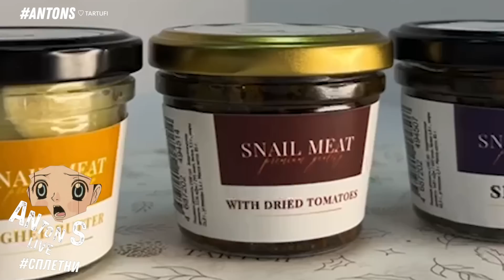ХАРЛАМОВ АСМУС ЖИЗНЬ В ТРОЕМ. ЯШИНУ ДАЛИ 8 ЛЕТ. ШАМАН У КОРЧЕВНИКОВА. НИК КАРТЕР. ЭМИЛИ В ПАРИЖЕ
🔴   АЛЁНА БЛИН РАСКЛАД КАРТ ТАРО. ЖЕНЩИНЫ В ЕЁ ЖИЗНИ. ДЕНЬГИ ОДЕРЖИМОСТЬ СЛАВОЙ. ТЛИАШИНОВА. ОДИНОЧЕСТВО

V 13
T 19
R 16

гадание на картах таро алена блин, гарик харламов и кристина асмус, Солиста Backstreet Boys Ника Картера обвинили девушки, Гарик Харламов ответил Кристине Асмус на ее обвинения, SHAMAN расплакался в студии Корчевникова, Суд приговорил Илью Яшина к 8 годам за фейки о российской армии, некоглай, nekoglai, алексей навальный, эмили в париже ким катралл, суши ресторан обменяй загнан паспорт,

00:00 intro
00:14 гадание на картах таро
01:30 гарик харламов
06:41 реклама
07:40 илья яшин
13:00 реклама
13:56 ник картер
17:07 SHAMAN
20:40 эмили в париже
22:42 суши ресторан
24:11 котики
24:50 outro